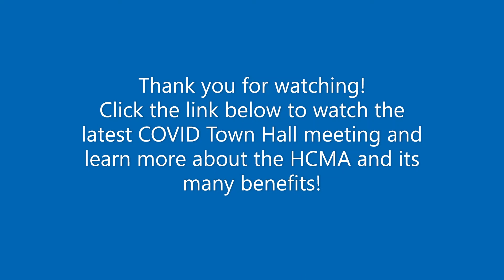Dr. Madelyn Butler on Physician Wellness